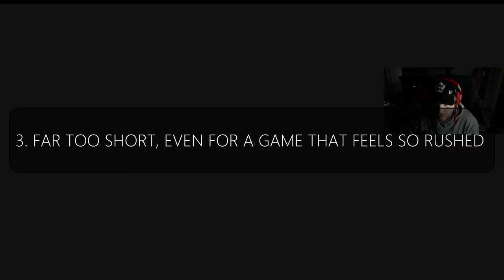Modern Warfare 3 Campaign Review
MW3 brings some interesting ideas to the COD campaign formula, but ultimately fails to deliver on what should've been an action packed single-player experience that brings players worldwide in light of Modern Warfare's big bad finally making his debut... Makarov.

somehow still better than BO3's campaign dont @ me